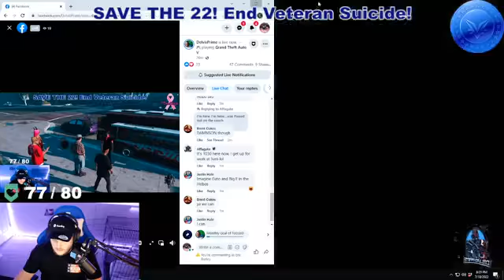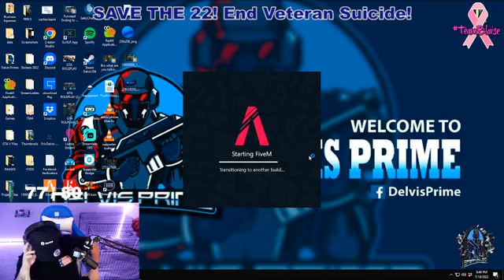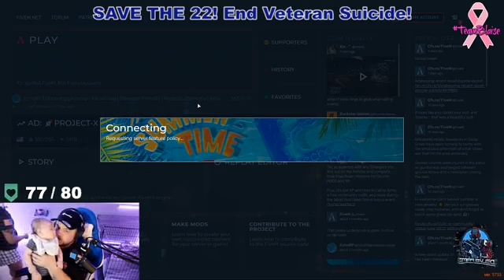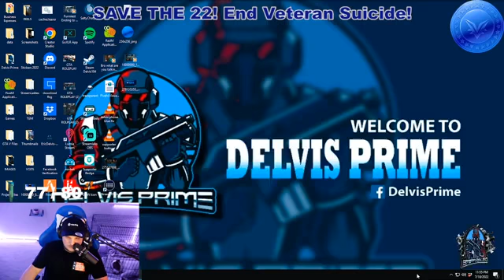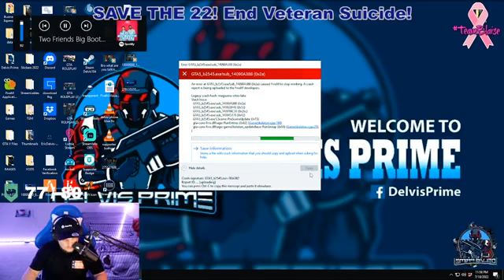Echo RP _ Hobo Gang